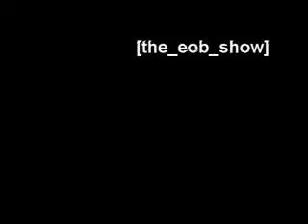A Touch of Kate?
EOB explores his love of all things Kate Goslin and how if he was single and she was single (which she is) he would probably date a man instead